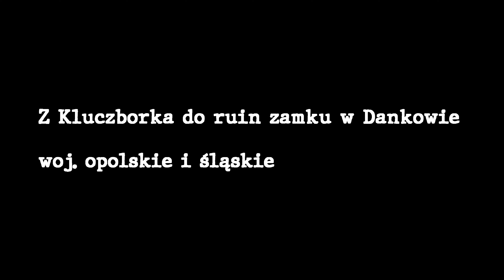#88 Z Kluczborka do ruin zamku w Dankowie, woj. opolskie i śląskie, Polska 2023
Z Kluczborka do ruin zamku w Dankowie
woj. opolskie i śląskie

103 km oraz 400 m przewyższeń

Polska 2023

Cycling. Climbing. Endurance